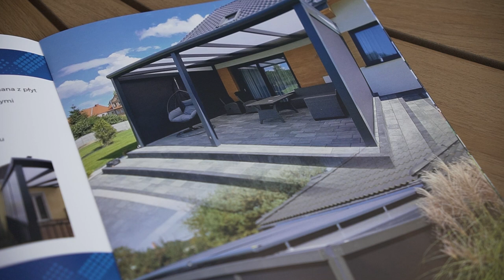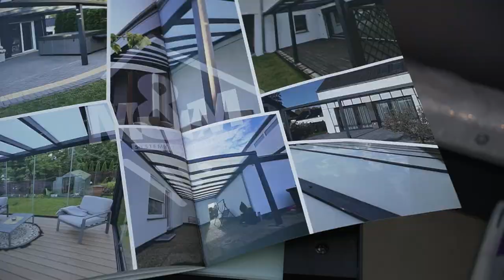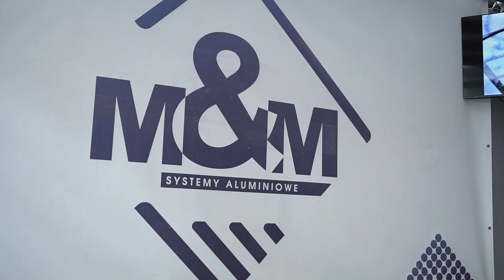Targi Budowlane w Opolu - MM Systemy Tarasowe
Zapraszamy do obejrzenia relacji z Targów Budowlanych w Opolu, gdzie MM Systemy Tarasowe prezentowało swoje nowoczesne rozwiązania! Specjalizujemy się w projektowaniu i montażu tarasów z wykorzystaniem trwałych i estetycznych materiałów. Nasze systemy tarasowe łączą funkcjonalność, styl i najwyższą jakość wykonania, tworząc idealną przestrzeń do relaksu i spotkań na świeżym powietrzu.

🏡 ntotragi.pl
📍 nto.pl